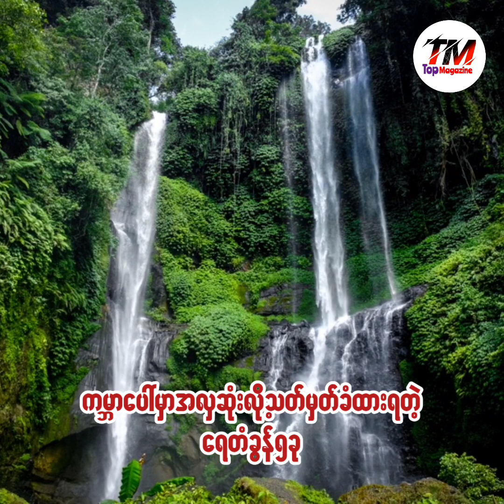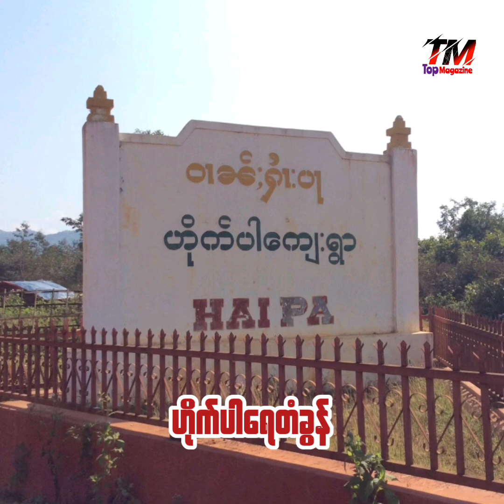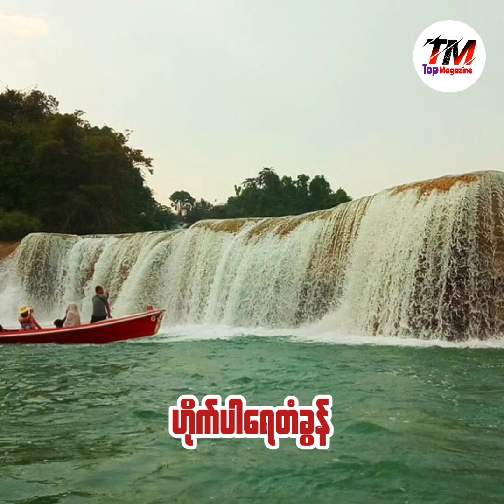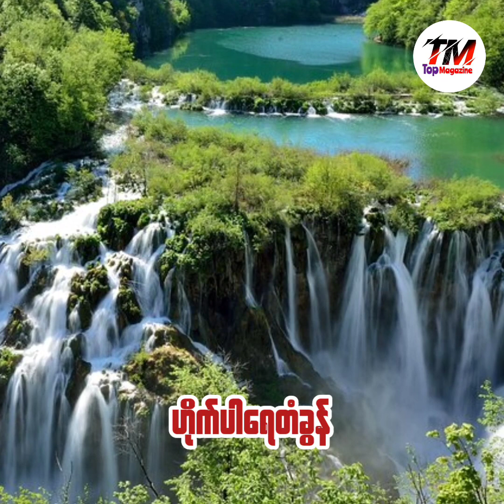ကမ္ဘာ့အလှဆုံးရေတံခွန် (၅) ခု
ကမ္ဘာပေါ်ရှိ အလှဆုံးရေတံခွန်တွေထဲကမှ (၅)ခုကို ရွေးချယ်ဖော်ပြထားပါတယ်။
မြန်မာနိုင်ငံနှင့် အရှေ့တောင်အာရှရဲ့ အလှဆုံးရေတံခွန်ဖြစ်တဲ့ ဟိုက်ပါရေတံခွန်ကိုလည်းဖော်ပြပေးထားပါတယ်။